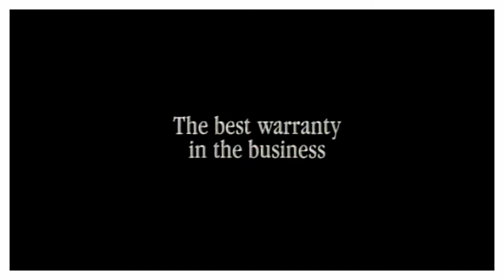The Mazda Miata is the GREATEST car ever made (No, I'm not kidding)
On today's episode of Riles.Media, I'm taking a brand new Mazda MX-5 Miata for a little burn through the streets of the Okanagan.
This car is an absolute blast between it's weight, power, and handling all making together one of, if not THE BEST car ever designed by man.

MJCKQRRNQASRKXY5
TKZYFBQMEUC1P96Q
3MQ63TQBQUTSAIQA